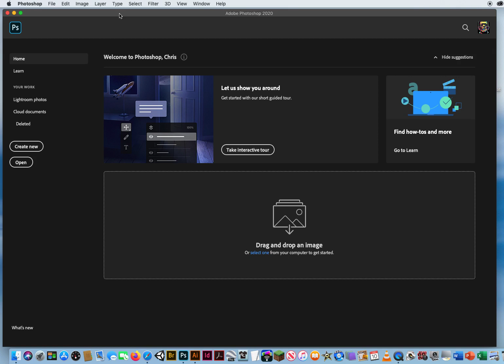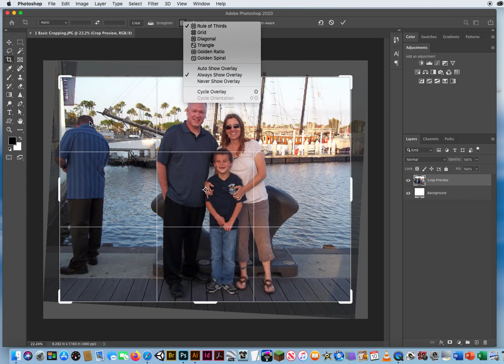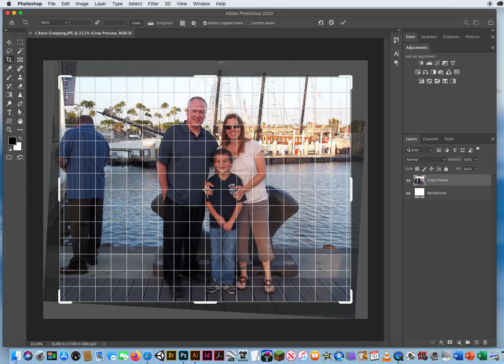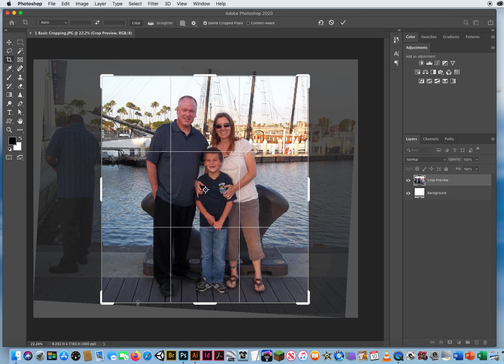My Video Tutorial on the Photoshop CC Crop Tool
My Tutorial on how to properly use the Crop Tool in Photoshop CC